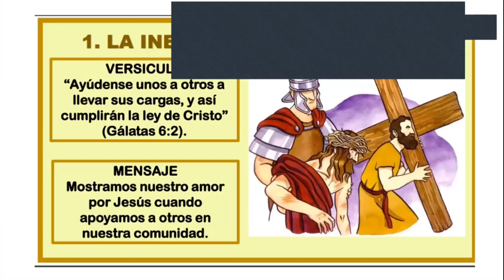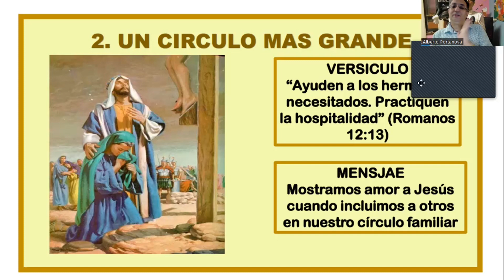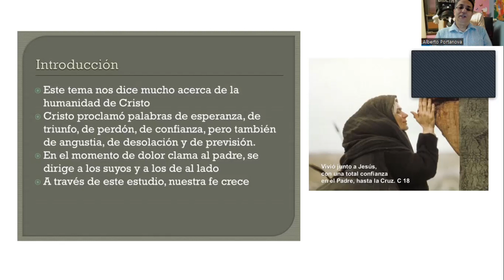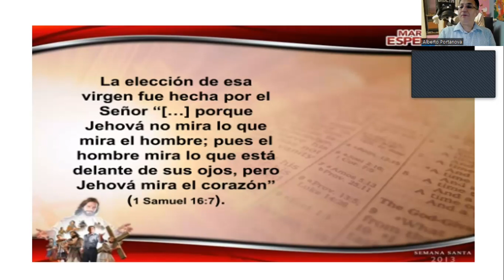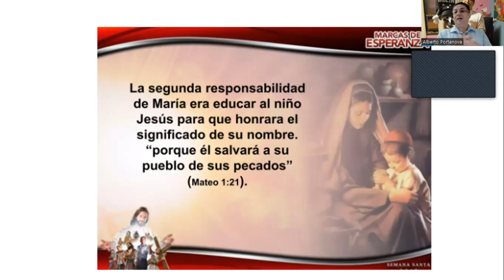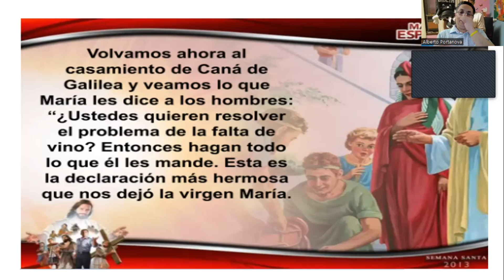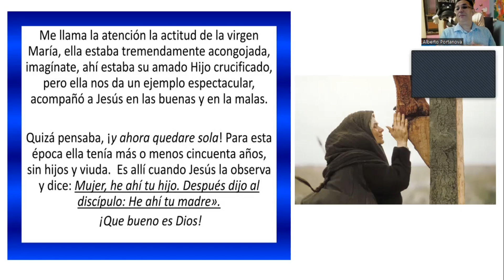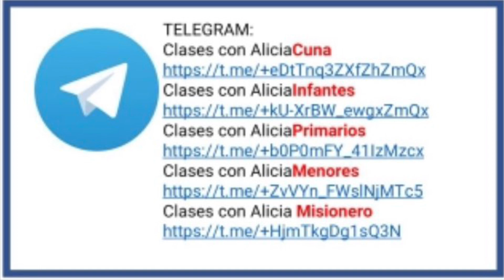MENORES-UN CIRCULO MS GRANDE-JESUS PIDE A JUAN QUE CUIDE DE SU MADRE- CLASE # 2- MINISTERIO INFANTIL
Bienvenidos a la clase de menores
Jesús en la cruz recibe la visita de su madre quien ve con dolor a Jesús en la cruz que era la pena máxima para un delincuente o traídor. En su amor Jesús reconoce a María como mujer pues ella fue su madre y cumplió la misión que Dios le encomendó de ser la madre del Mesías. Jesús la llamo mujer no santa para que no la adoremos… Juan, el discípulo amado recibe el pedido de Jesús de cuidar a María durante toda su vida… No sabemos dónde está María enterrada pero sabemos que ella descansa en su tumba hasta la venida de Jesús… El amor de Jesús hacia su madre en la cruz es un ejemplo para todos nosotros los que tenemos una madre a quien cuidar y amar.

menoresuncirculomasgrande#jesuspideajuanquecuidedesumamamaria#lainesperadacruzdesimon#judasypedro#ministerioinfantil#ministeriodelmenor#gracelink